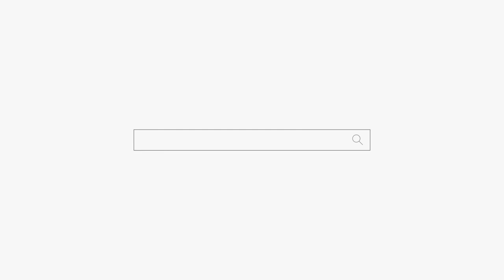줄초상 시작입니다 준비하세요! 용군TV 무당 하림 (부천점집 부평점집 인천점집 유명한점집 용한점집)